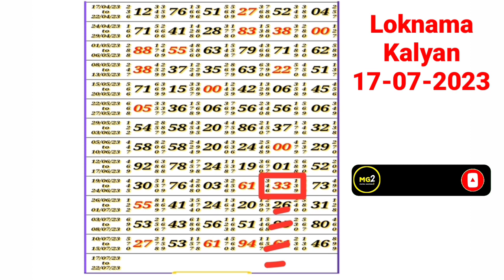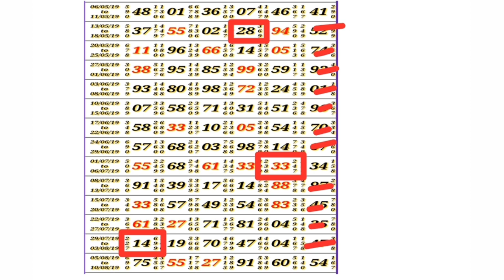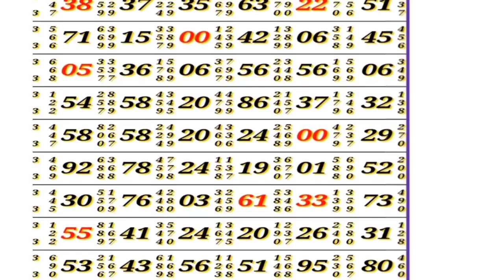Taaja challenge Loknama Paper || 17 July 2023 || Daily paper || karmyogi paper || Beed Sankalp